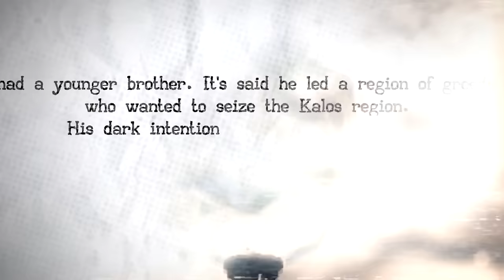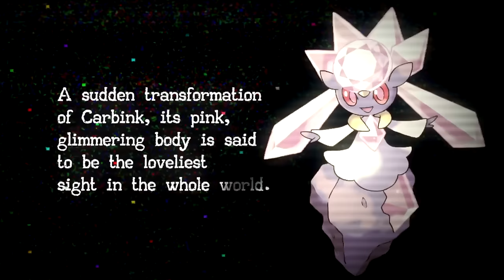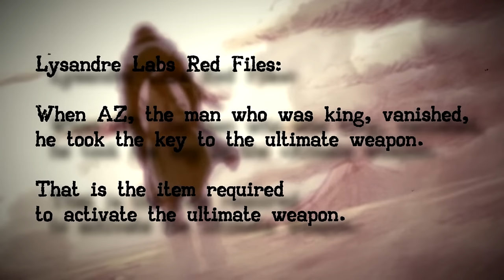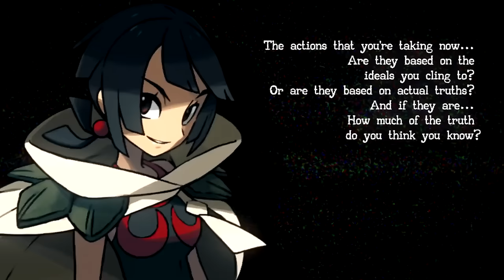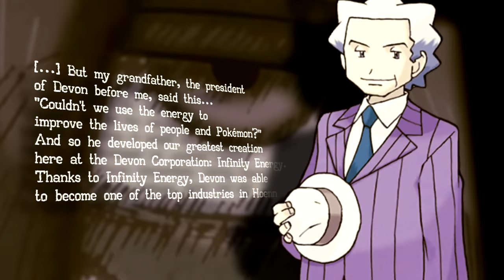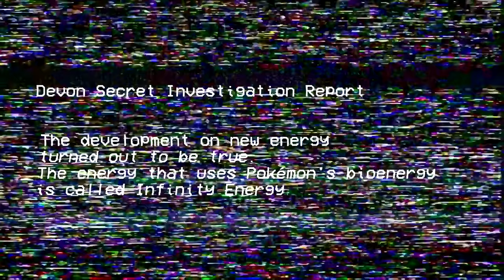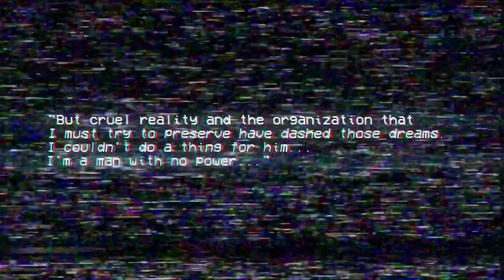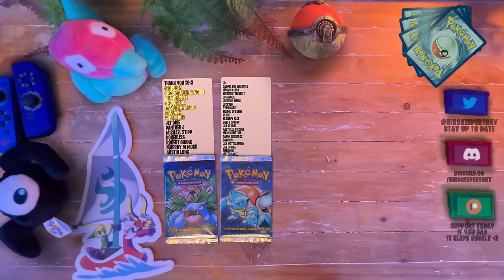The Pokemon Theory of EVERYTHING! - Infinity Energy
This is the Pokemon Theory of everything to do with infinity energy, the draconids, and AZ, it ties into the deep lore of Zygaurde, mega evolution and omega ruby, and alpha sapphire. This is THE classic Pokemon theory

0:00 The Pokemon theory of everything
0:59 AZ, Unova, The Darkest Day and the Ultimate Weapon
11:08 Draconids the lore keepers, Legends Arceus and the Kimono Girls
17:39 The Devon Corporation and infinity energy
29:08 The History of the Pokemon World

Thank you Patreons of December

Pancake
Caylin S
Jay Mategarmedy
jay uchiha
Wietse Dik
Momentie
Nick Hammes
Henry Denvir
Lane Rollins
Sarah Mohr
an outcast
Maude
Aydan Riley
Miresa Wilson
Mark Shock
LivingLightning63
Maroo
Alek PT
Robert Chang
Keven
Shadowloupe
INFIN8
maidenhairtree
Kimai
Anthony Lee
Leesah
Dharc1313
ExHappyFace
Panther J
deena mynors
Eliott Rogers
Lucas Gates
Jedruben
PokéMenz
Nathan Arcienega
Gothimo
Roco
Gavvy Duncan
Nick Charles
Ryan McBee
Lockstin of Gnoggin
MayaFrost
SlashingManticore
smolowo
Florence Millar
Marvin01994
Guillaume Homier
Charmander Aznable
Sam DeLeon
Yoni Sobin - The Nerd Therapist
Steven Reichman
Dakota(Boo) Wheatley
ZephyrHolmes
Libris Simas Ferraz
Tom McKee
Michael Stipp
Victor Angel DeSouza
Matt Squared
Code_Lemia
christie ward
ImmortalAbsol
Ed Jepson
Ylva G.
JD
Wynnsday
Murray M. Moss
ManInACan
Héctor Rodríguez
Caleb Nidey
ThatWeebyGamer
Galen "Lea" Skibyak
Toxicsnivy